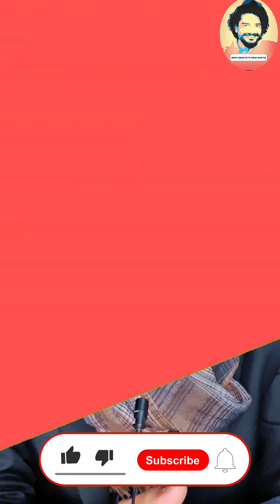Boy Flushing 2000 Notes In Toilet I 2000 Ke Noto Ko Toilet Main Flush Kerte Huye Video Viral I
A Boy From Indore Has Posted A Video On His Instgram In This Video This Boy Named Faizal Patel Is Raining Notes And Also Seen Flushing The Notes In Toilet.

Is It Legal To Do So?

NewsViewsWithVarun
MP News
Flushing Notes In Toilet Video Viral

Although we do not authenticate the veracity of thia viral video.